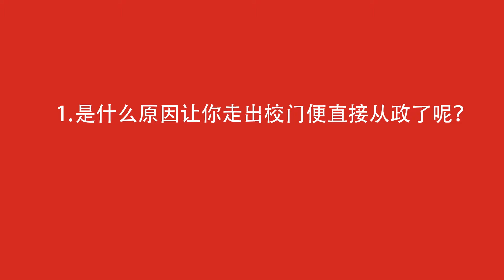耐锶说： 1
1. 是什么原因让你从校门出来就直接从政了呢？